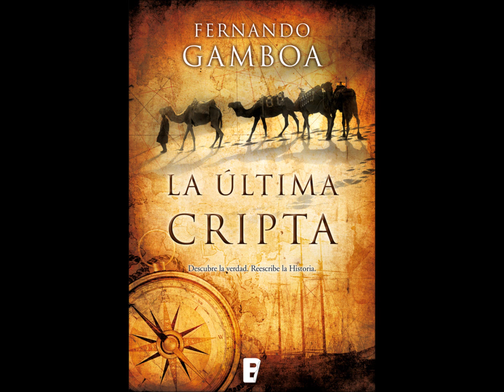Muestra Audiolibro " La Última Cripta" de Fernando Gamboa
Producido por Booka Audiobooks / Narrado por Pep Ribas